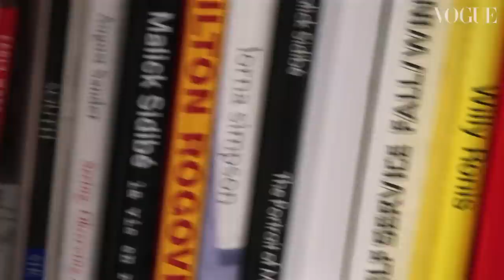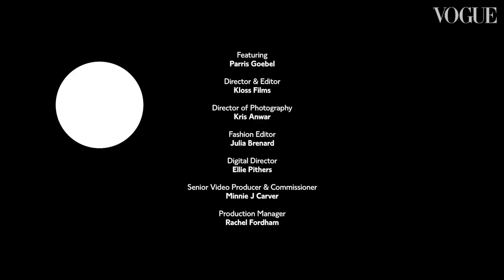Parris Goebel: In The Bag | Episode 24 | British Vogue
As the hottest choreographer on the planet, Parris Goebel’s earphones aren’t in her bag so she can listen to podcasts while jetsetting between jobs. They’re there in case “Rih or J-Lo” sends her a track to listen to while she’s on the move. Watch the video to see Goebel take British Vogue through her other everyday essentials – including the MAC lipstick she’s worn since she was 15 and her “hiding hat” – and reveal how she came up with the concept for Justin Bieber’s internet-shaking “Sorry” video.